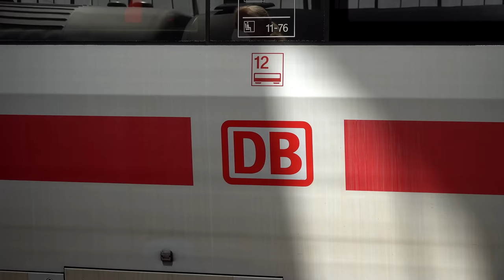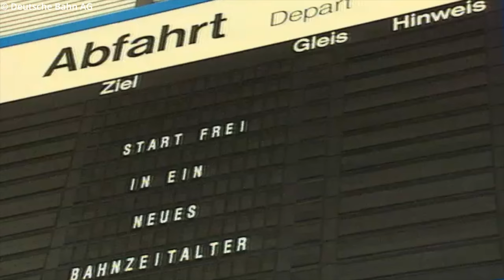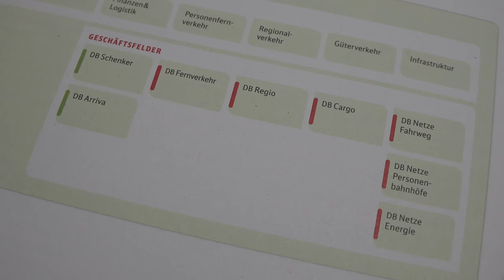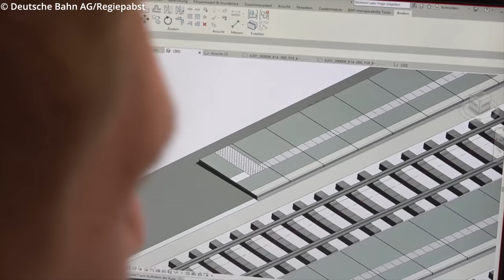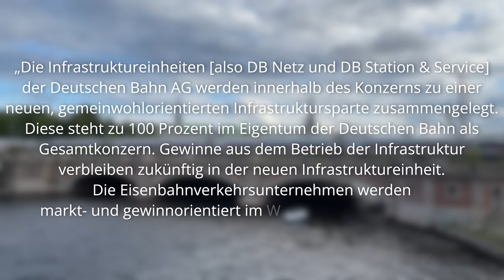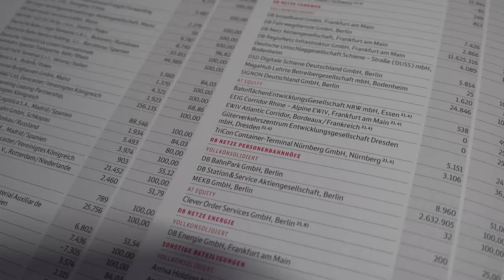Infrastruktur & Betrieb — Kommt die vollständige Trennung in Deutschland? | Die Pläne für DB InfraGo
Ein Thema, über welches wir noch nie berichtet hatten: Die Gründung einer gemeinwohlorientierten Infrastruktursparte innerhalb der Deutschen Bahn.
Umso wichtiger, dass wir uns dieser Entwicklung im heutigen Video widmen!

Um diesen Kanal über das Schauen der Videos hinaus zu unterstützen, erwägt doch gerne, eine Kanalmitgliedschaft für exklusive Vorteile abzuschließen